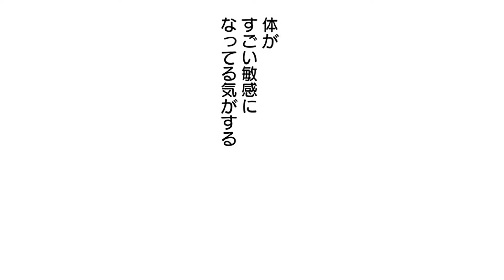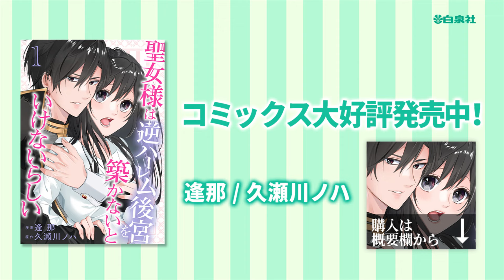【異世界漫画】異世界召喚されたら聖女として様々な男性に求められる♡【聖女様は逆ハーレム後宮を築かないといけないらしい ２話】│はくせんちゃんねる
【異世界漫画】【朝から晩まで安眠できない溺愛されすぎの異世界ファンタジー！】
◆『聖女様は逆ハーレム後宮を築かないといけないらしい』のコミックス情報はこちら▼

『聖女様は逆ハーレム後宮を築かないといけないらしい』をはじめから見る　/

悪役令嬢ですが死亡フラグ回避のために聖女になって権力を行使しようと思います　１話　/

タイトル：聖女様は逆ハーレム後宮を築かないといけないらしい
作者：漫画／逢那　原作／久瀬川ノハ

〜あらすじ〜
「服を脱げ」「力を抜け」社畜生活を送っていた持井みこは、突然異世界転移して芸能人と見まがうほどの美形に襲われる。全員顔が整っているってレベルじゃない男たちに囲まれて、「いっぱい気持ち良くなってね、聖女様」と迫られて…！？　男たちが次々カラダを求めてくるのは、どうやら聖女様になってしまったことが原因のようで…。
朝から晩まで安眠できない溺愛されすぎの異世界ファンタジー！

©漫画／逢那　原作／久瀬川ノハ / 白泉社